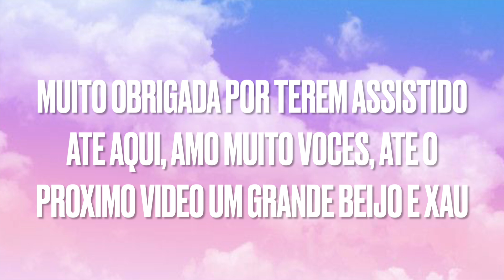ESQUECI O NIVER DELA - PQ NÃO TEMOS TEMPO PRA ISSO?